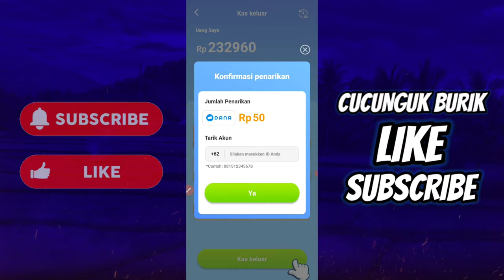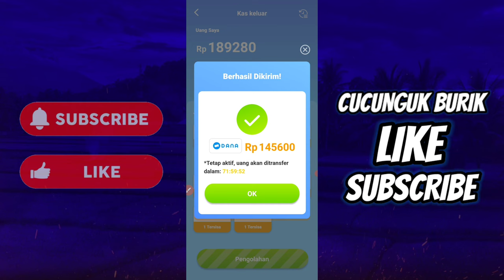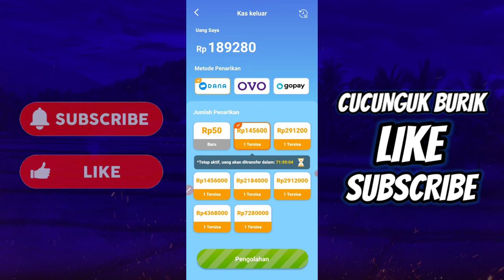Review Game Banana Swipe Apakah Terbukti Membayar 150.000?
Banana Swipe

kali ini kita membahas game banana swipe, sekali penarikan masuk, apakah penarikan 150.000 masuk juga? tonton videonya sampai selesai!

game -